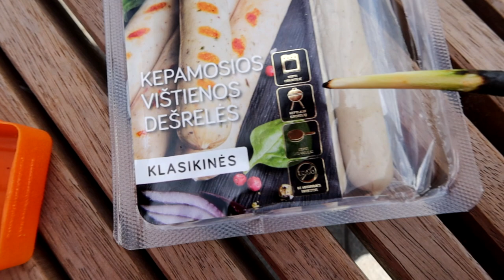Piknikas Laisvės alėjoje | Kodėl skauda kelius?